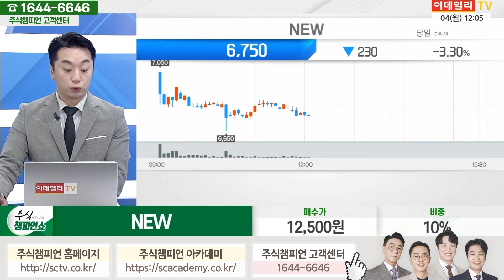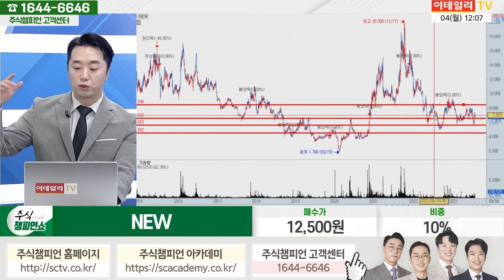NEW 종목상담 문현진